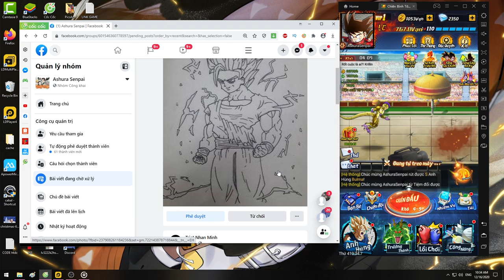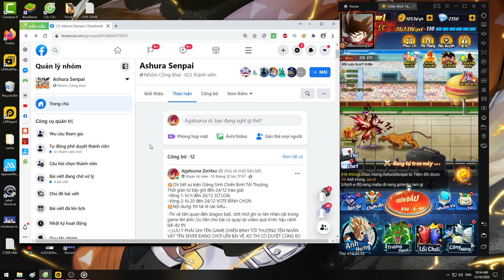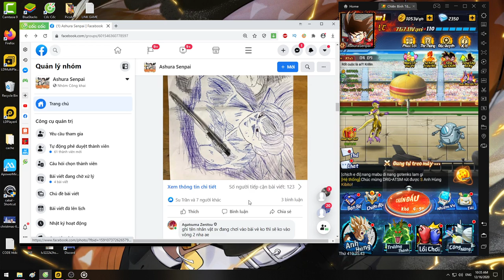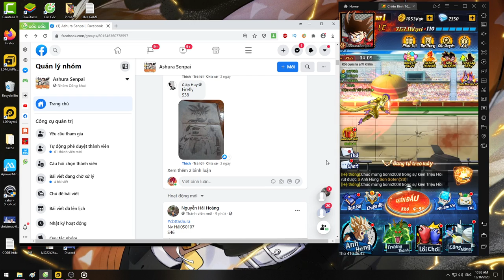CHIẾN BINH TỐI THƯỢNG CBTT- NÔNG DÂN ÚP GOLDEN FRIEZA LÊN 3 SAO THẬT ĐÓ NHA MẠNH CỰC KỲ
👍Emulators ✔️Nhận Ngay 30k Free Khi Đăng Kí App MB Bank ____(Mã Giới Thiệu: 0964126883) CHIẾN BINH TỐI THƯỢNG CBTT- NÔNG DÂN ÚP GOLDEN FRIEZA LÊN 3 SAO THẬT ĐÓ NHA MẠNH CỰC KỲ
► LINK DOWNLOAD/CÀI ĐẶT:
✔️ TẢI GAME ANDROID/IOS/APK: